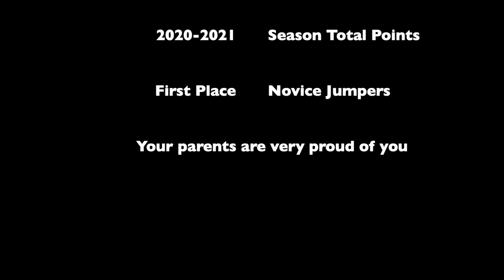2020-2021 Heritage Horse Show Finals Gaby and Pepito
Great season for Gaby and Pepito at the Heritage Horse Shows. Finished the season in first place for novice jumpers.  Thank you International Equestrian Center and her trainer Clara.